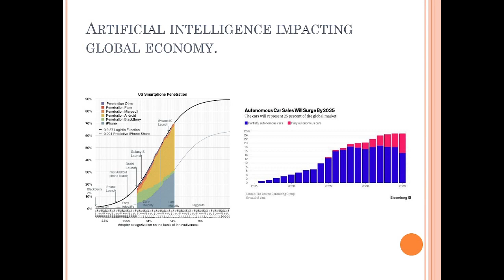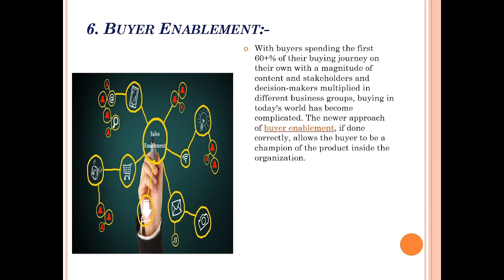28 October 2021